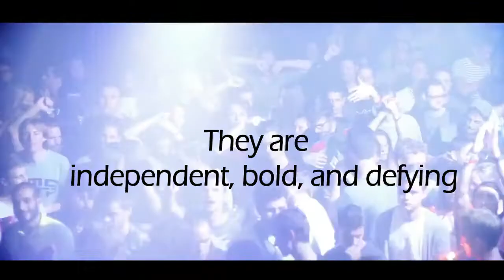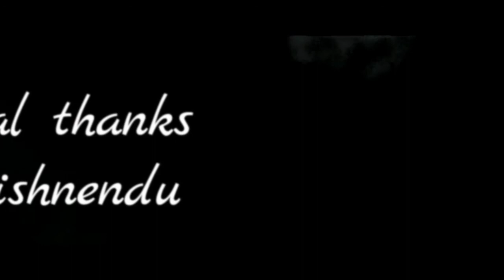Niswas er Agune | A music video inspired by the Movie Pink | Amitabh Bachhan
Song - Niswas er Agune
Lyrics - Subho
Bass Guitar - Ayan
Music Direction- Papan & Subho
Arrangements and Music - Papan
Mixing and Mastering - Udit
Vocal - Subho
Back Vocals - Subho & Krishnendu
In Association with Studio Euphony Kolkata
This Project is based on a song which is playing in a Club at night and that song containing a Message to the society about the choices of young Indian women. The 21st century modern day woman is independent, bold, and defying. Getting into a physical relationship with a man, drinking at bars and pubs, dating a divorcee, and attending late night rock concerts doesn’t make her easy.
This project is inspired by the Movie "Pink".
Pink is a bold Hindi mainstream movie which throws light on the day-to-day issues of Indian women. It deals with various themes at various levels. It also offers a critique of the bias and prejudices that people from the North Eastern states of India experience when they come to live in metropolitan cities like Delhi, where they are discriminated against and made fun of. This criticism is brought to a conspicuous position in a courtroom scene wherein Amitabh Bachhan interrogates Andrea Taring.
Hope You Guyz Enjoy this and share this message to the society as much as you can.